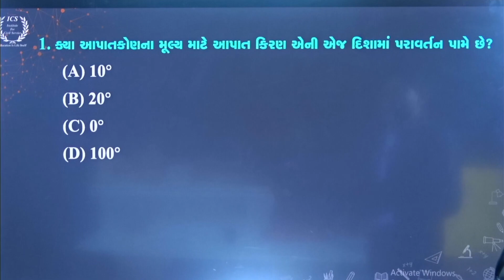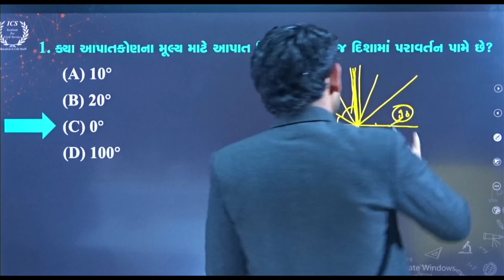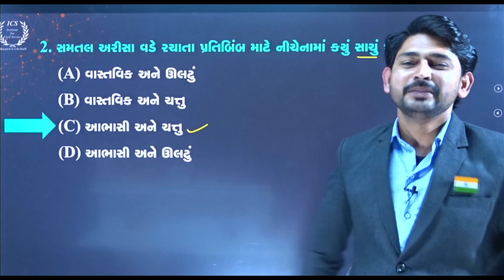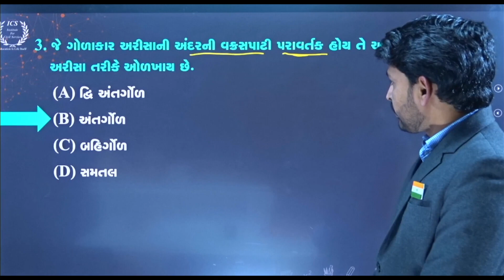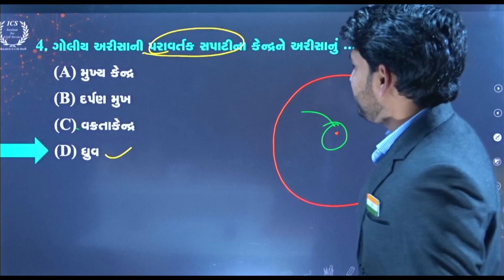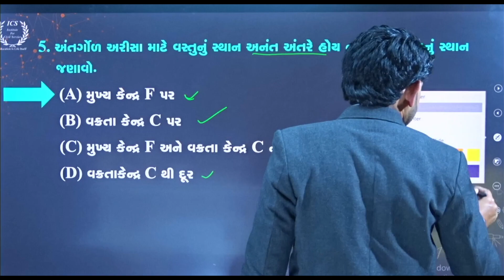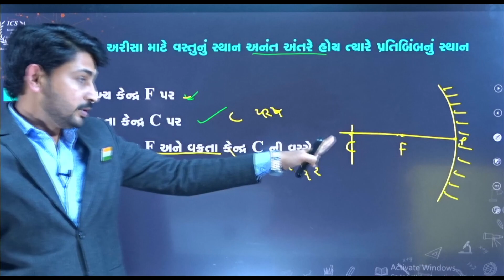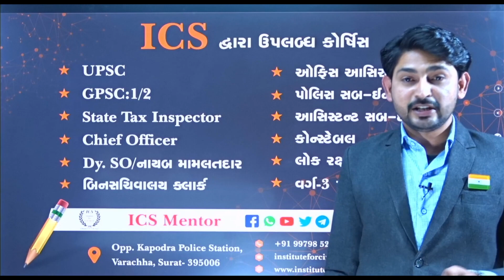સામાન્ય વિજ્ઞાન || GCERT પ્રશ્નો || 5 પ્રશ્નોનું પંચતત્વ=ભાગ-2|| Constable+PSI+બિન સચિવાલય || ICS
પ્રારંભિક પરીક્ષાની તૈયારીની રણનીતિ  | Prelim Strategy | By ICS -  [ GPSC - Class III] Sanjay Karad sir

gcert mcq ss class-1/2 hindi
gcert mcq ss class-1/2 gujarati
gcert mcq ss class-3 hindi
gcert mcq ss class-3 gujarati
gcert mcq ss class-1/2
gcert mcq ss class-3
gcert mcq sst class 10,
gcert mcq sst,
gcert class 9 sst mcq,
gcert class 10 sst mcq questions,
class 10th ncert sst mcq,
gcert class 8 sst mcq,
gcert facts sst mcq,
class 10th ncert sst mcq questions,
gcert class 10 sst mcq,
gcert mcq science,
gcert mcq science class 10,
gcert mcq science class 9,
gcert mcq science class 8,
gcert mcq science term 1,
gcert mcq science class 6,
gcert mcq science book,
gcert mcq science class 9 chapter 8
upsc social science question,
upsc social science syllabus in hindi,
upsc social science syllabus,
upsc demo class social science,
upsc topper 5th standard social science,
social science optional upsc,
social science class 6 for upsc,
social science for upsc,
social science ncert for upsc,
class 6 social science upsc
gpsc online social science,
social science upsc,
social science by gpsc online,
bpsc social science,
gpsc online social science part 1,
class 7 cbse social science,
class 7 cbse social science chapter 1,
social science class 7 cbse book,
cbse std 7 social science,
cbse class 7 social science chapter 3,
cbse class 7 social science chapter 2,
cbse class 7 social science chapter 4
social science for constable
vigyan ki khoj kisne ki,
vigyan ki nai khoj,
vigyan khoj,
vigyan pratibha khoj pariksha,
vigyan ki khoj karta,
vigyan ek khoj,
vigyan pratibha khoj,
vigyan ki khoj kaise hui
science mcq class 10,
science mcq class 10 term 1,
science mcq class 10 term 1 answer key,
science mcq class 9,
science mcq class 10 term 1 chemistry,
science mcq answer key,
science mcq answer,
science mcq acid base and salt,
science mcq answer key 2021,
science mcq answer key term 1,
science mcq app,
science mcq answer key class 10,
science mcq adda247,
science mcq by neeraj sir,
science mcq by kajal mam,
science mcq by shipra mam,
science mcq book,
science mcq by khan sir,
science mcq book for competitive exams,
science mcq by study iq,
science mcq by priya mam,
b.ed science mcq,
b.ed sem 3 science mcq,
b.ed science method mcq,
b.ed sem 1 science mcq,
b.ed sem 2 science mcq,
science mcq damini mam,
science mcq discussion,
science diagram mcq,
science diagram mcq class 10,
science mcq group d,
science mcq by dr ranjeeta,
science mcq for daroga,
science mcq rrb group d,
group d science mcq,
group d science mcq questions,